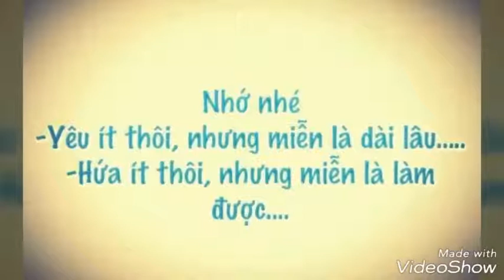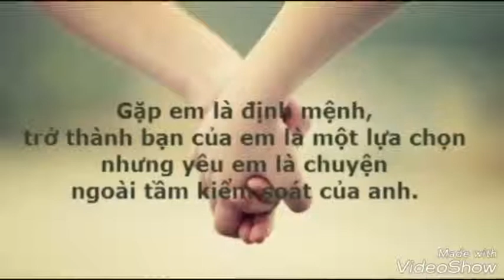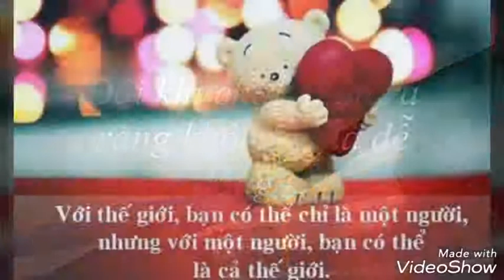Còn Yêu Trọn Đời